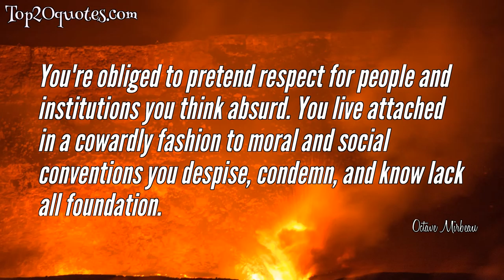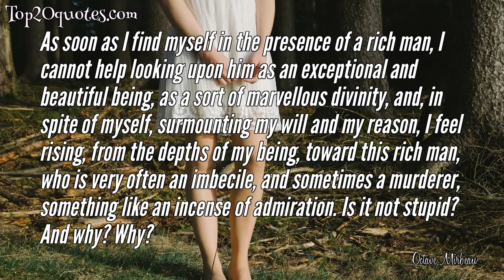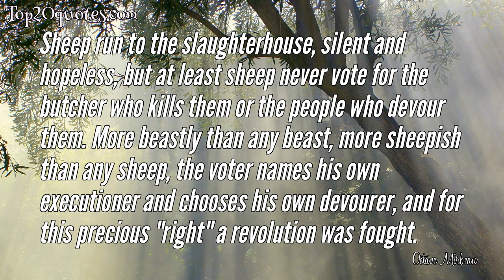💧 Top 10 Quotes of Octave Mirbeau - Journalist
Top 10 Quotes of Octave Mirbeau:
 ● You're obliged to pretend respect for people and institutions you think absurd. You live attached in a cowardly fashion to moral and social conventions you despise, condemn, and know lack all foundation.
 ● Why, flowers are violent, cruel, terrible and splendid... like love!
 ● Woman possesses the cosmic force of an element, an invincible force of destruction, like nature's. She is, in herself alone, all nature! Being the matrix of life, she is by that very fact the matrix of death - since it is from death that life is perpetually reborn, and since to annihilate death would be to kill life at its only fertile source.
 ● There is a diabolical streak in me, a troublesome and inexplicable perversity.
 ● Nature’s constantly screaming with all its shapes and scents: love each other! Love each other! Do as the flowers. There’s only love.
 ● Solitude does not consist in living alone; it consists in living with others, with people who take no interest in you.
 ● When one tears away the veils and shows them naked, people's souls give off such a pungent smell of decay.
 ● As soon as I find myself in the presence of a rich man, I cannot help looking upon him as an exceptional and beautiful being, as a sort of marvellous divinity, and, in spite of myself, surmounting my will and my reason, I feel rising, from the depths of my being, toward this rich man, who is very often an imbecile, and sometimes a murderer, something like an incense of admiration. Is it not stupid? And why? Why?
 ● While all is new, all is beautiful. That is a well-known song. Yes, and the next day the air changes into another one equally well known.
 ● Sheep run to the slaughterhouse, silent and hopeless, but at least sheep never vote for the butcher who kills them or the people who devour them. More beastly than any beast, more sheepish than any sheep, the voter names his own executioner and chooses his own devourer, and for this precious "right" a revolution was fought.
🖎 Author: Octave Mirbeau
♛ Career: Journalist
📅 Life: February 16, 1848 - February 16, 1917